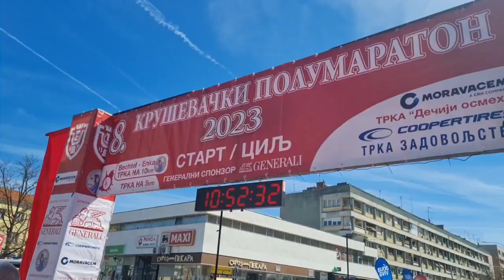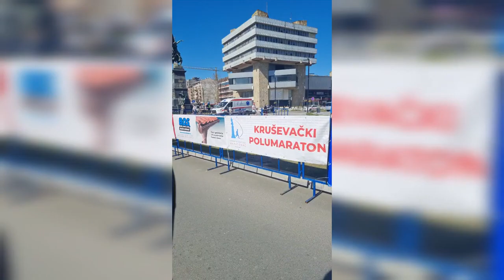Kruševac Polumaraton 2023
1:44 :39, 4 kruga, Mosoraši na asfaltu,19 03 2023  AJK trčanje & Radnički Niš